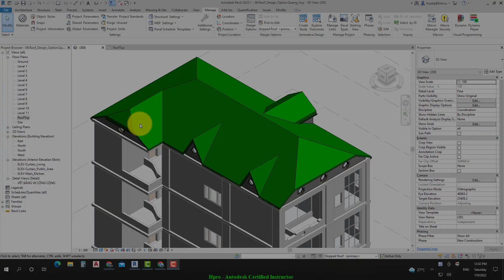Khóa học Revit Architecture Bài 06 - Phần 15 Adding New Design Option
Khóa học Revit Architecture
Bài 6: Mái & Tùy chọn phương án thiết kế

Thiết kế mái dốc theo vết bằng Roof by Footprint và quét tiến diện ngang Roof by Extrusion

Đề xuất phương án lựa chọn đối tượng mái Mansard roof (mái Pháp) với cộng cụ Design Options

Bố trí các phụ kiện mái: cửa sổ mái Dormer, diềm mái Fascia, máng xối Gutter & bao lơn Soffit

Để xem thông tin chi tiết về khóa học, hãy truy cập vào đường